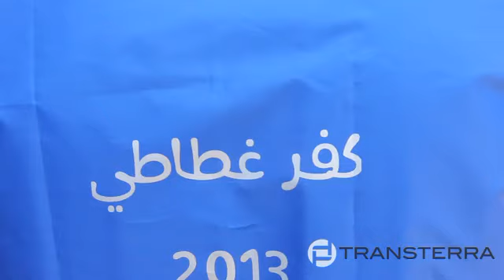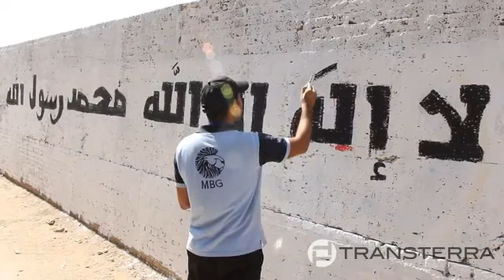Kafr Ghatati 25 8 2012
Video By Wail Gazoly  ( Infinity Photography Club )

في إطار مبادرة " كفر غطاطي 2013 "
 يوم البدء الرسمي للمبادرة . وذلك يوم السبت الموافق 25/8/2012  -  في كفر غطاطي بمحافظة الجيزة بالقرب من ميدان الرماية و ذلك بمشاركة العديد من الجمعيات الخيرية و المبادرات الشبابية و الأنشطة الطلابية .

سيشارك في المبادرة :
* مبادرة العلم قوة " فريق صناع الحياة ".
* حملة جنيه في اليوم .
* حملة هنا المحروسة .
* حملة شاب خد خطوة .
* فريق هندسة القاهرة .
* Infinity Photography Club